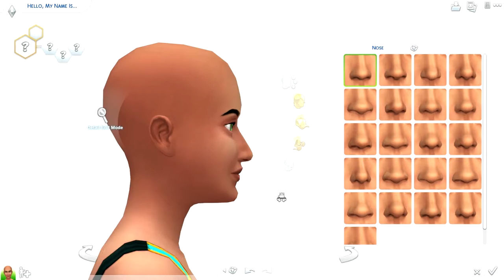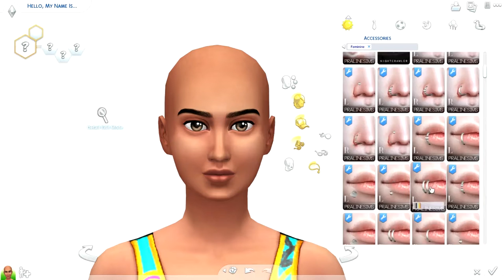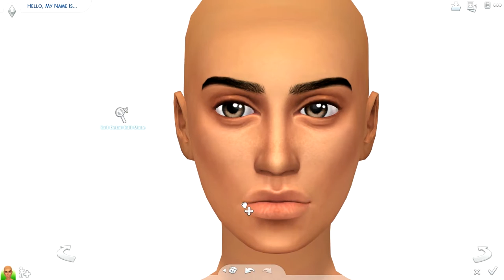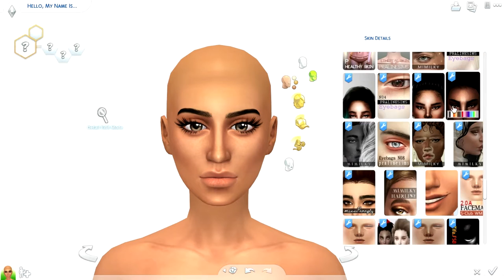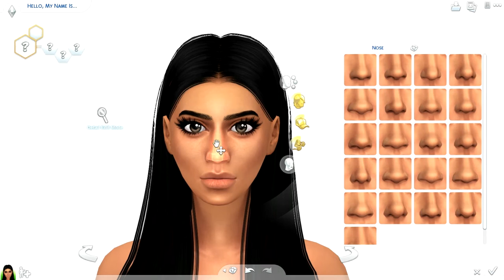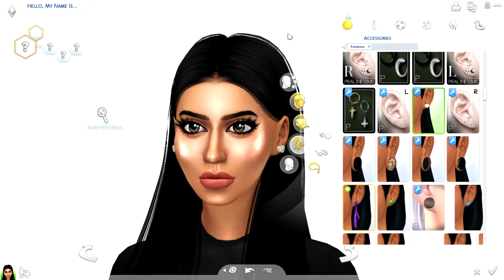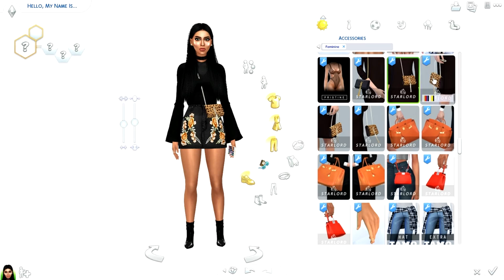THE SIMS 4 | AMBER SCHOLL | ALL CC LINKS + DOWNLOAD SIM!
CC -

Oufits -

➦ FAQ's

JPB - Levitate (feat. Joe Erickson)